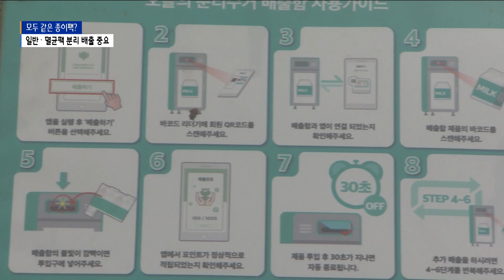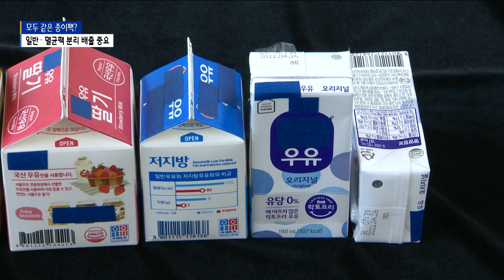[비움이 경제다] ②'아차'하면 그대로 폐기…"종이팩을 살려라"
[기사내용]

박인애 앵커)
앞서 보신 것처럼 우유팩 등의 종이팩은
잘만 재활용하면 질 좋은 제품으로 거듭날 수 있습니다.
그래서 여러 가지 분리배출 방법이 마련되고 있고
또 새로운 기술도 등장하고 있는데요.
종이와 종이팩을 분리해 배출하는 것도 필요하지만
일반팩과 멸균팩을 구분하는 것도 중요합니다.

리포트)
동주민센터에 있는 한 기기.

빈 우유팩을 넣자
스마트폰 앱에 포인트가 쌓입니다.

이 포인트는 우유 등으로 바꿀 수 있습니다.

사물 인터넷 기술을 활용한
'스마트 종이팩 수거함'인데,

우유팩 등의 재활용률을 높이기 위해
최근 이 기기를 설치하는 지자체가 늘고 있습니다.

"이 우유팩 등의 종이팩은
고품질의 펄프로 만들어집니다.
그래서 이렇게 모아 재활용하게 되면
고급 화장지를 만들 수 있습니다."

하지만 일반쓰레기와 함께 버리거나
일반 종이와 섞어 내놓는 등
제대로 분리 배출하지 않으면
대부분 태워지거나 폐기물이 돼버립니다.

소중한 자원을 그냥 버리는 셈입니다.

[박정음ㅣ서울환경운동연합 자원순환팀]
"종이팩 원료가 되는 펄프가 굉장히 고급 화장지로 재활용할 수
있는 원료예요. 그래서 굉장히 재활용 품질로써 고급 원료가 되는 제품이고…"

그런 만큼 종이팩을 따로 모으기 위한
여러 방안이 추진되고 있습니다.

앞서 살펴본 스마트 종이팩 수거함도
그 가운데 하나입니다.

가장 대중적인 것은
우유팩을 모아 특정 장소에 가져다주면
휴지 등으로 바꿔주는 제도입니다.

동주민센터 등 일부 공공기관에서 하고 있고
아이쿱생협 등 민간에서도 진행하고 있습니다.

[이선영ㅣ강서아이쿱생협 이사장]
"우유팩을 40개 정도 깨끗이 씻어서 펼쳐오시면
롤 휴지 하나랑 교환해 드리는 캠페인입니다.
한 번 (쓰고) 버려지는 게 아니라
여러 번 사용할 수 있도록
이런 캠페인을 펼치고 있습니다."

이런 장소를 한눈에 볼 수 있는
지도도 등장했습니다.

주민들이 보다 편하게
모은 종이팩을 분리 배출할 수 있도록
한 시민단체가 마련했습니다.

[박주희ㅣ인천녹색연합 사무처장]
"지금 종이팩 같은 경우에는 주민센터나
생협 이런 곳에서 별도로 수거를 하거든요.
그런 곳들이 어떤 곳들이 있는지 지도에 표시를 하는
그러니까 우리 동네에는 어디에 가서
종이팩을 모아서 가면 받아주는지 표시하는
작업들도 하고 있습니다."

종이팩을 분리 배출하는 과정에서
또 하나 신경 써야 할 것이 있습니다.

일반팩과 멸균팩을 나눠
배출해야 한다는 것입니다.

이 둘을 한 데 모아 내놓게 되면
재활용하기 어렵습니다.

수거업체에서 분류는 하고 있지만
인력 등 한계가 있습니다.

"멸균팩 같은 경우는 알루미늄 코팅을 해리하는
또 다른 공정을 한 번 더 거쳐야 하기 때문에
멸균팩과 일반팩은 별도로 분리해서
배출해 줘야 합니다."

이렇게 하기 위해서는
종이팩 전용 수거함이 꼭 필요합니다.

또 수거함은 일반팩과 멸균팩으로 나눠
배출하는 방식이어야 합니다.

시민들의 인식 개선은 물론
제도 역시 뒷받침돼야
소중한 자원이 되는 종이팩을
더 많이 재활용할 수 있습니다.

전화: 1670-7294